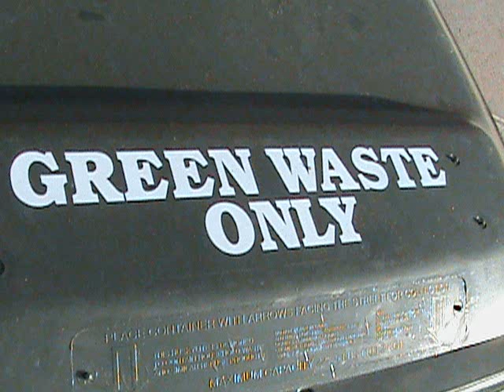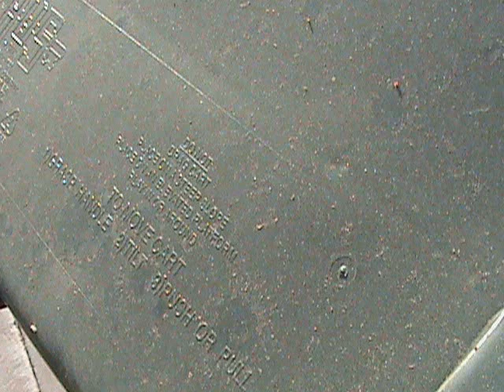May 29,2009 new rehigs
here are some pics about the new rehigss on the street and.
the ONLY green rehig on the street